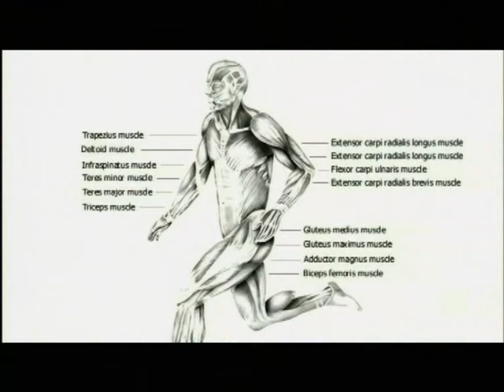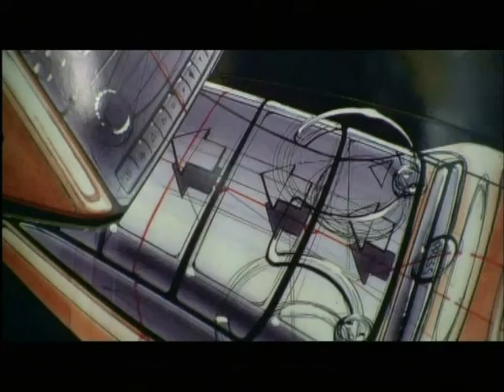Mercedes-Benz Commercial - "Space." (2004)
"I want for people to watch my work and then have something to think about and talk about. " - Mark Morris

Learn more about Mark Morris at markmorrisdancegroup.org